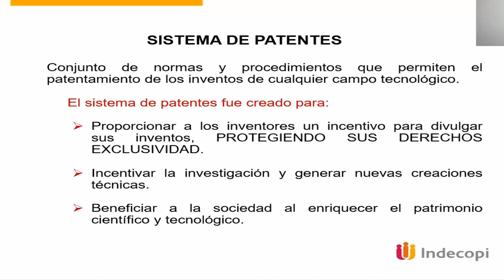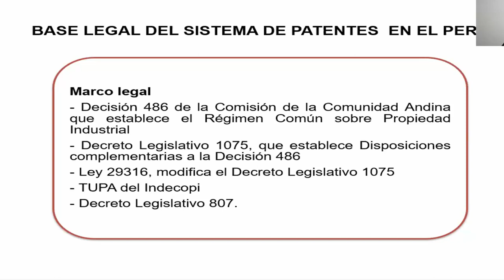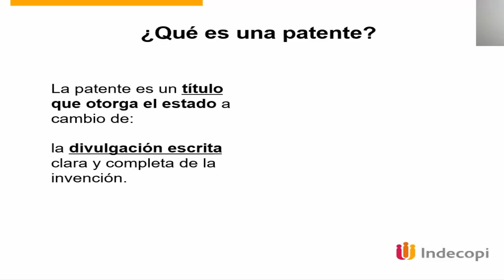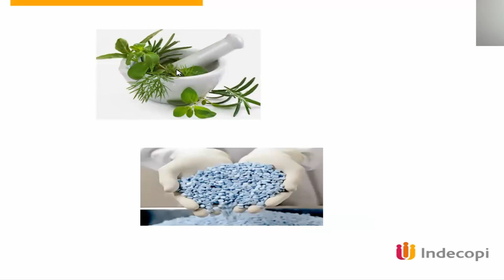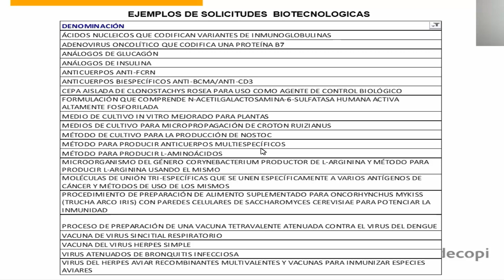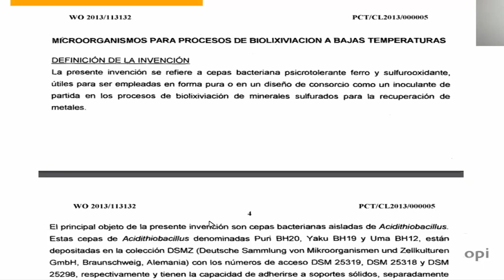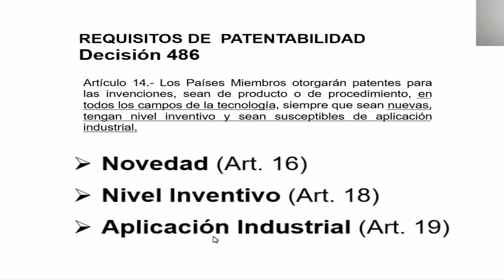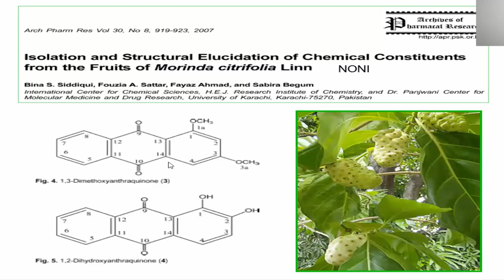¿Los inventos biotecnológicos pueden ser patentables? (1ra parte)